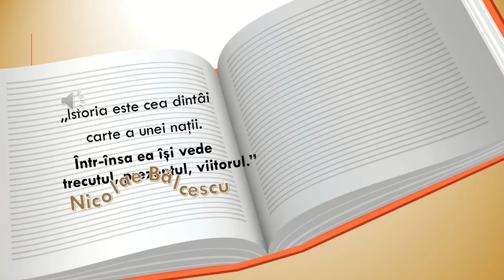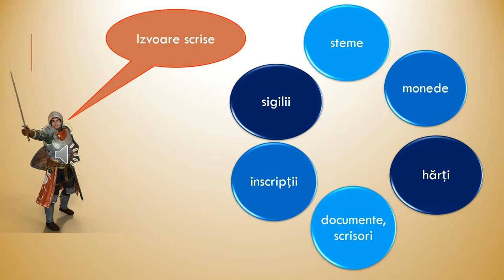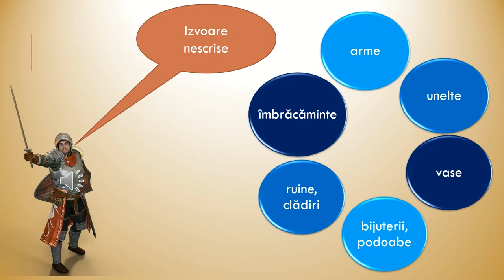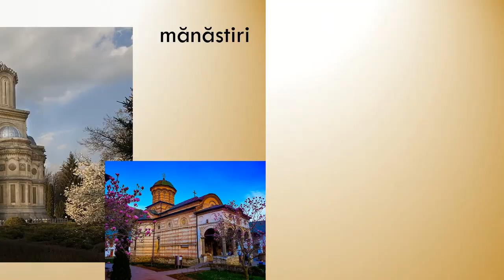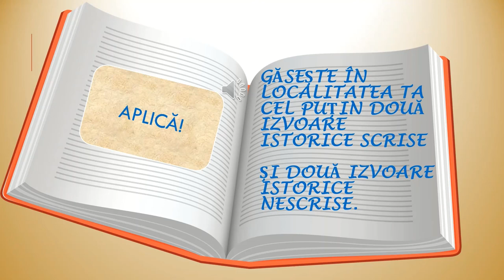Izvoare istorice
Materialul realizat  prezintă informații despre principalele izvoare istorice.
-  Izvoarele istorice sunt grupate în două categorii: izvoare scrise și izvoare nescrise.
Diversitatea izvoarelor scrise este ilustrată printr-o serie de imagini sugestive. Din această categorie fac parte monedele, inscripțiile, sigiliile, stemele, hărțile, documentele sau scrisorile.

Diversitatea izvoarelor nescrise este ilustrată printr-o serie de imagini sugestive. În această categorie sunt cuprinse arme, unelte, vase, îmbrăcăminte, ruine, clădiri, bijuterii, podoabe.
Materialul asigură conexiuni interdisciplinare:
* cu geografia, fiind prezentate izvoare istorice din diverse regiuni ale României;
* cu artele vizuale, identificând în seriile de imagini prezentate elemente artistice sau stiluri arhitectonice.

Autor: Codrut Gabriel Morariu